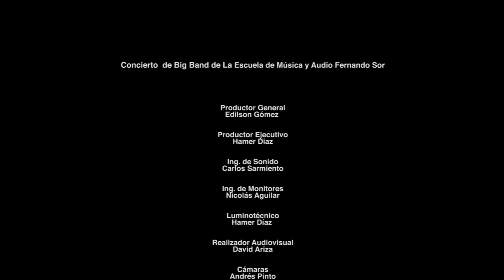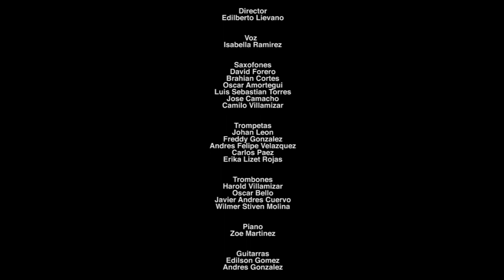Big Band Fernando Sor - Mack The Knife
Exprésate en la vida, convierte tu talento en una realidad, estudia en La Escuela de Música y Audio Fernando Sor.